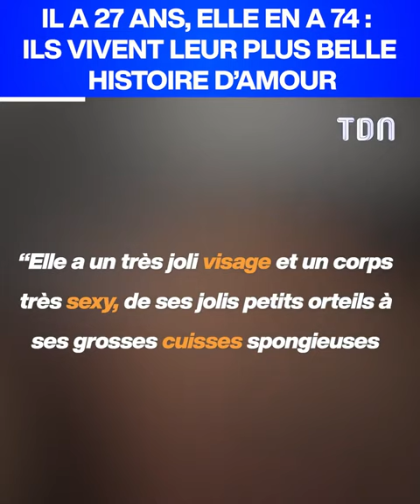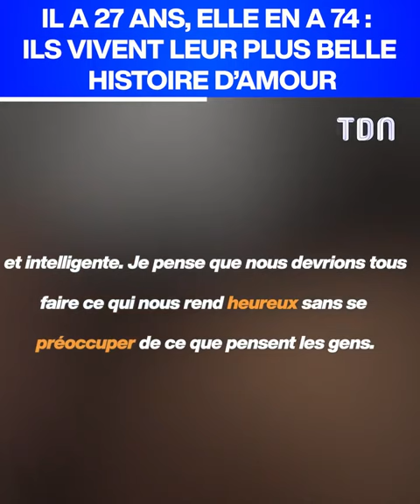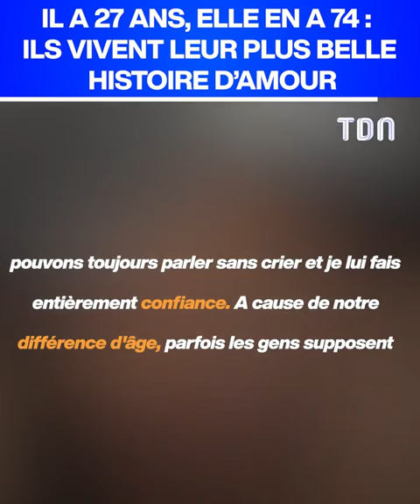Ce couple a 47 ans d'écart ! 😱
Elle a 74 ans et vit en couple avec un jeune homme de seulement 27 ans 😱

Crédit : devaughnfirebornstarchild - Instagram
devaughnfirebornstarchild - TikTok